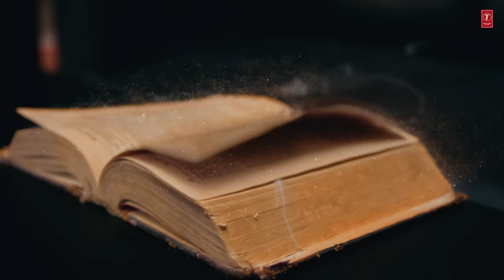Mor (Teaser) | Ruby Khurana | Seji Dhillon | Ranbir Grewal | Latest Punjabi Songs 2021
Presenting latest punjabi song teaser "Mor" by Ruby Khurana. The music of this punjabi song is given by Seji Dhillon and lyrics are penned by Ranbir Grewal.

♪Song: Mor
♪Singer: Ruby Khurana
♪Lyrics: Ranbir Grewal
♪Choreographer: Sahil Masih
♪Music Label: T-Series